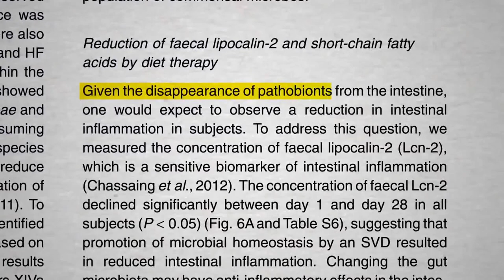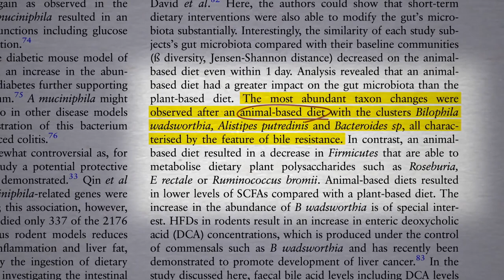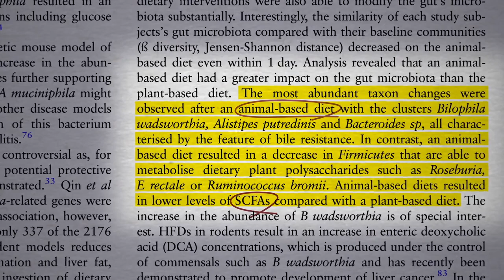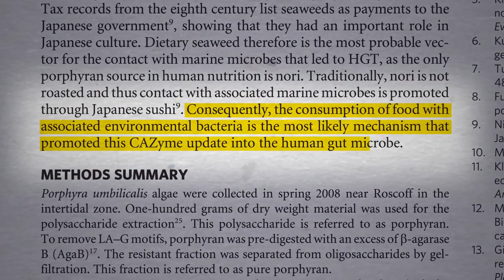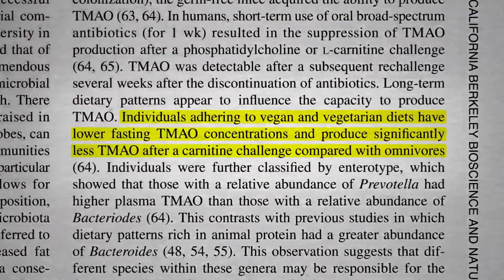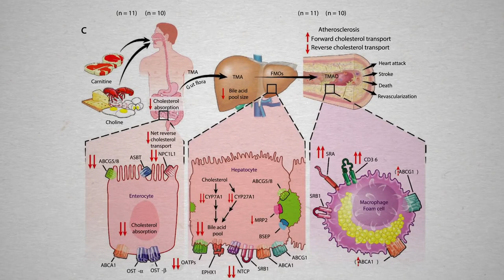💎Микробиом: Мы То Что Они Едят - Доктор Майкл Грегер